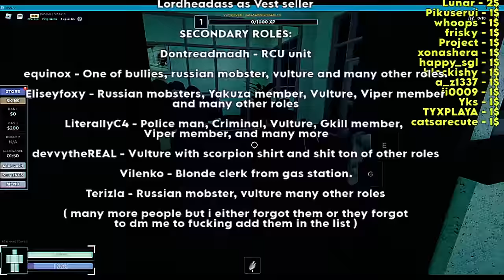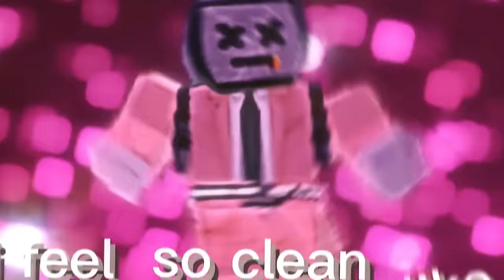CRIMINALITY: full movie roblox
- criminality FANMADE cinematic movie directed by tvdisko.
the movie is based on roblox game "Criminality", feel free
to check that game out if you found movie interesting.
 THUMBNAIL BY GrafitNiki

〉💸 become channel member today to gain some exclusive privileges like: cool icons over ur name when commenting, shoutout in all videos, exclusive leaks only for cool ppl and etc.

〉 💸 by donating any amount starting from 1$, you'll gain credits in my videos
and special role/perks in my server so check it out! -

thanks to @TZZVZ and @CriminalityRBX for some footage

PRIMARY ROLES:

disko - director, writer
NoobMaster69 - writer
Mr Wike - Trevor
LiterallyC4 - Wade
1_Reset - Blade
Eric20125 - Blades stuntman
devvytheREAL - Trevors stuntman
Wawa - Annie
RalseiDaGoat - Sharky
Zlagowan - Russian boss, Legion boss

VOICES:

Karusonpogi as Wade
TavinAG as Trevor
janday as Blade
Mr Wike as Sharky
Noobmaster69 as Narrator, Shopkeeper
Mogen as Doctor, gas station clerk
Jordangotafro as Copeman
r3shape as Barber man
Piesaregoodforhealth as British man
YusufKaanPVO as Smiling bully
Blocky as Random vulture, Barbershop goon
Artem22727 as Injured guy
tvdisko as Red n blonde bullies, black vulture guard,
legion leader, RCU units
warheit as Legion member
Lordheadass as Vest seller

SECONDARY ROLES:

Dontreadmadh - RCU unit
equinox - One of bullies, russian mobster, vulture and many other roles.
Eliseyfoxy - Russian mobsters, Yakuza member, Vulture, Viper member
and many other roles
LiterallyC4 - Police man, Criminal, Vulture, Gkill member,
Viper member, and many more
devvytheREAL - Vulture with scorpion shirt and shit ton of other roles
Vilenko - Blonde clerk from gas station.
Terizla - Russian mobster, vulture many other roles

 many more people but i either forgot them or they forgot
to dm me to fucking add them in the list